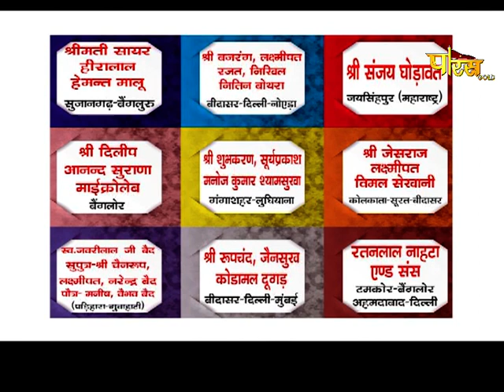आचार्य श्री महाप्रज्ञ जी | अमृतवाणी | Acharya Shree Mahapragya | Amrit Vani | Date:- 24/06/21